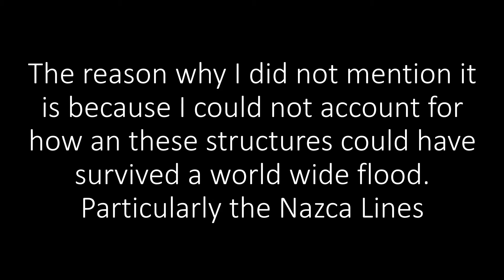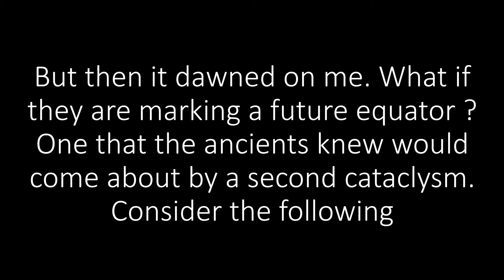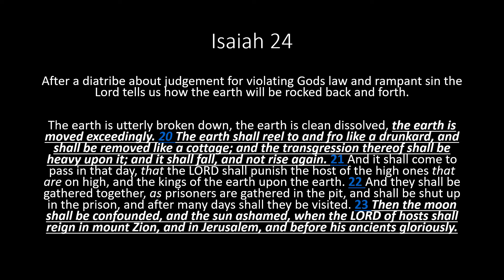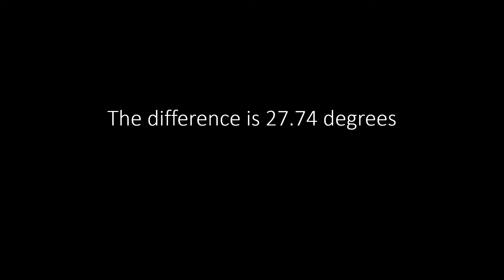Count down to disaster ? The Earth Shall Reel Like a Drunkard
Isaiah 24 describes an event wherein the world is being judged for it's unbridled sin and rebellion. This will result in a event where in the earth will tilt on its axis bringing untold disaster.